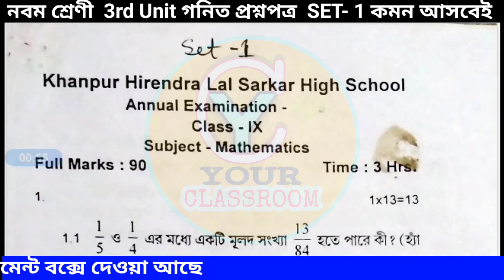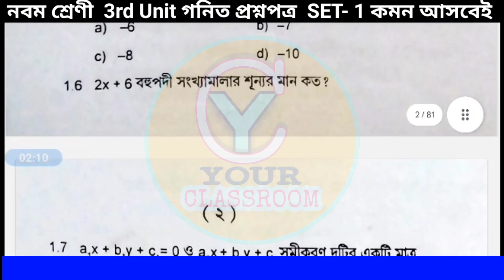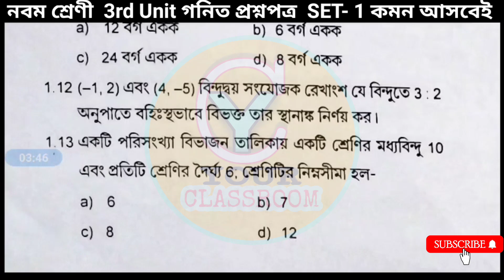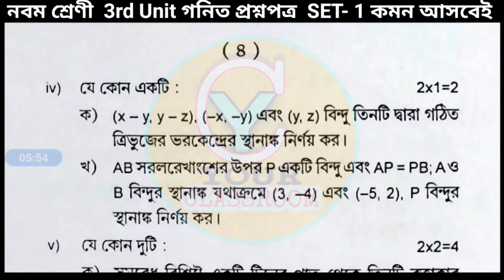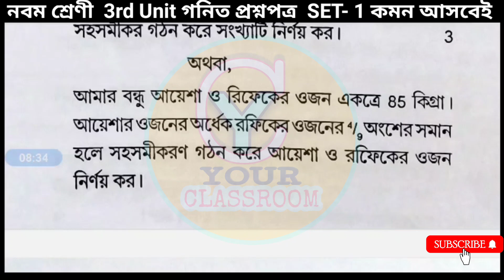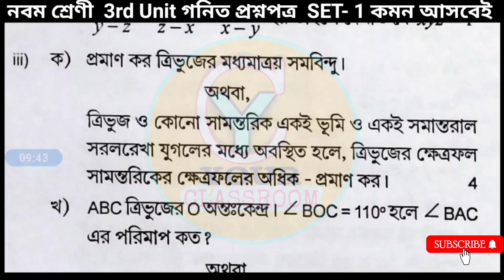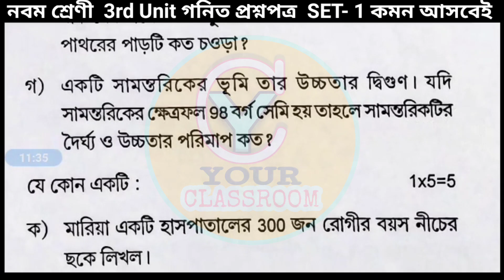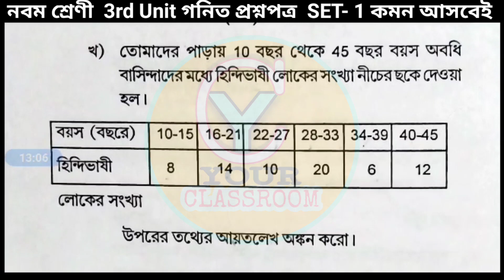Class 9 math 3rd unit test question paper🎯Class 9 math 3rd unit test suggestion 2023🎯Class 9 math🎯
🎯নবম শ্রেণী ফাইনাল পরীক্ষার PDF🎯 🎯বাংলা, English, ইতিহাস,ভূগোলসাজেশন🎯